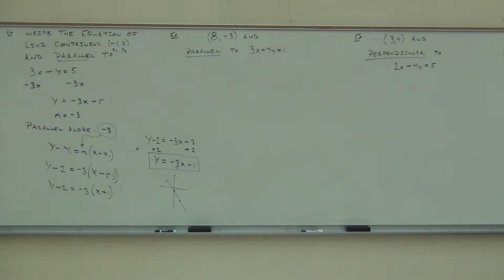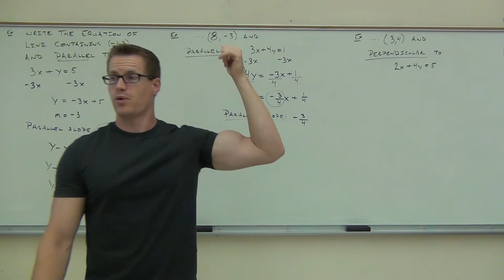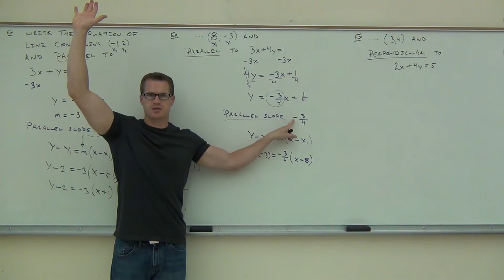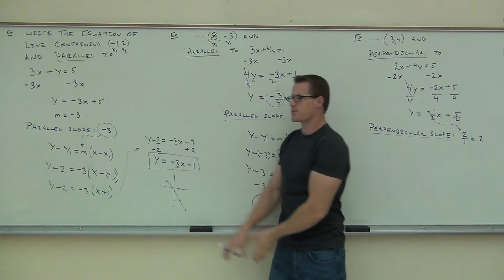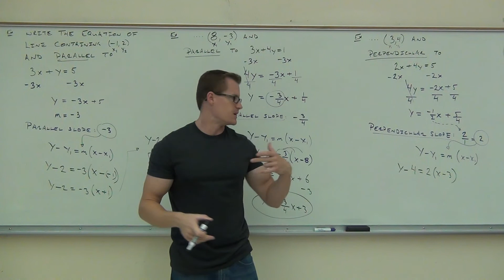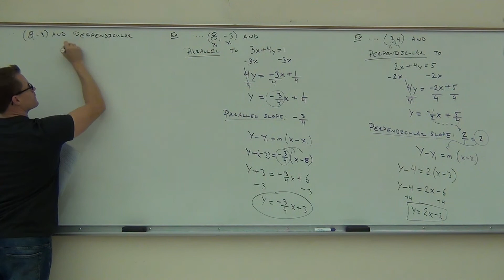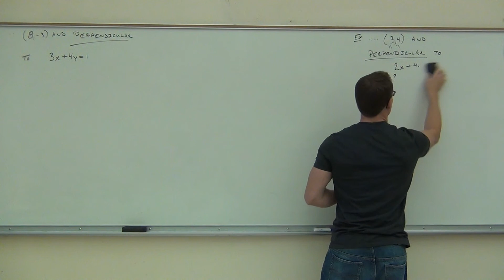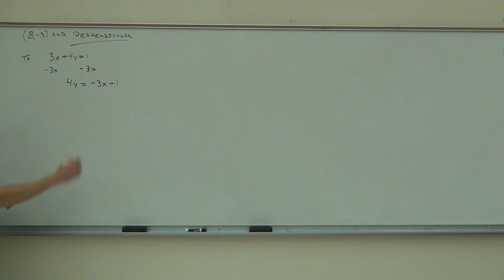Intermediate Algebra Lecture 8.1 Part 7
Intermediate Algebra Lecture 8.1 Part 7:  Graphing Linear Functions.  Parallel and Perpendicular Lines.